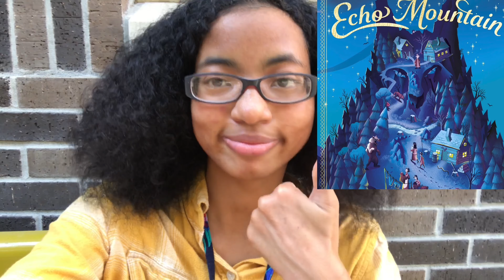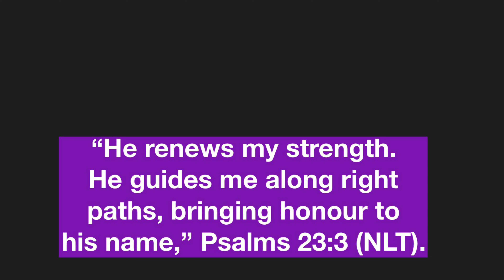Recent Reads #39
I hope that this video’s mini reviews helps you choose your next read :)

Books Mentioned:
Early Departures, written by Justin A. Reynolds.
I Hope You’re Listening, written by Tom Ryan.
Daughters of Jubilation, written by Kara Lee Corthron.
The Gilded Wolves #2 The Silvered Serpents, written by Roshani Chokshi.
Echo Mountain, written by Lauren Wolk.
Breathless, written by Jennifer Niven.
Beyond The Ruby Veil, written by Mara Fitzgerald.

About Me//

Hi, I’m Anja. I love to read, and I love sharing my opinions on things, such as my bookish opinions as well as other things. I upload videos on Tuesdays, Thursdays, and Saturdays.

-Anja